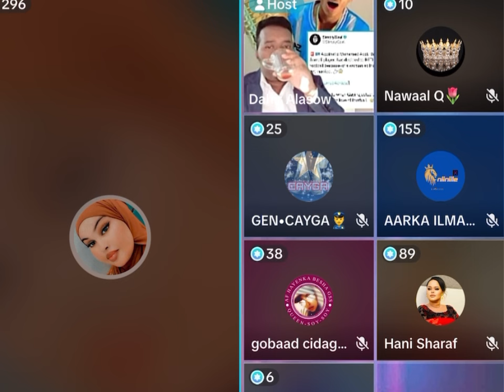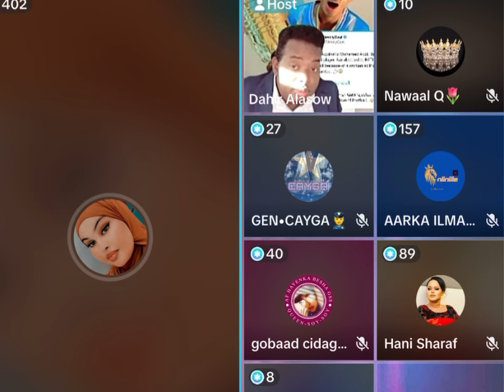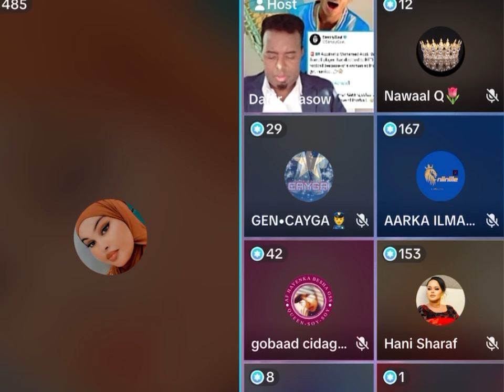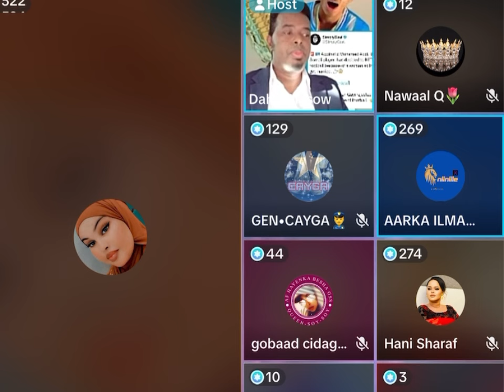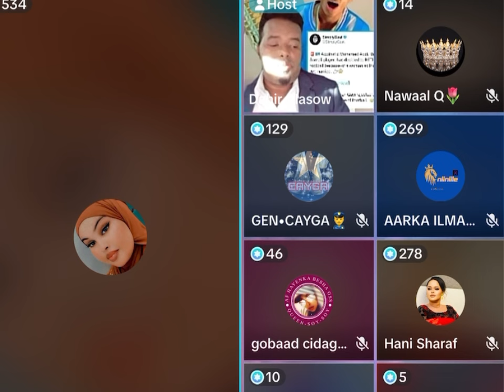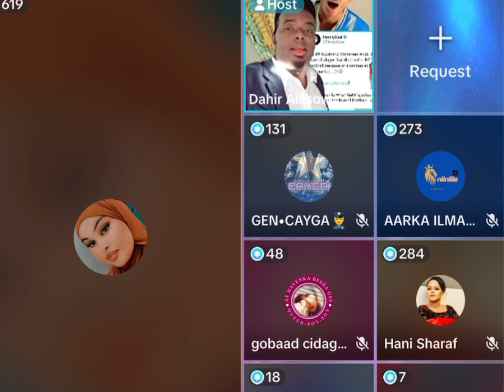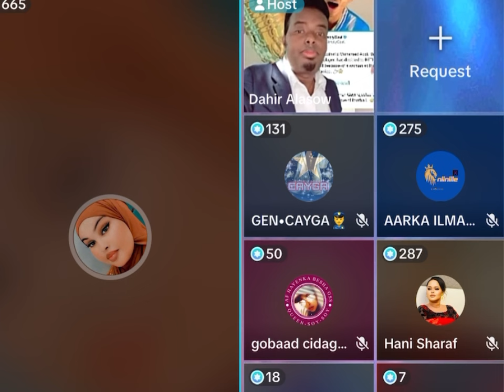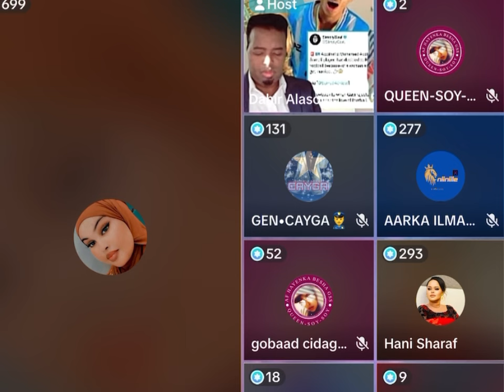Gabadha oo dagaalka ka bilowday quen hafsa iyo cabdi xafiid maxkamada